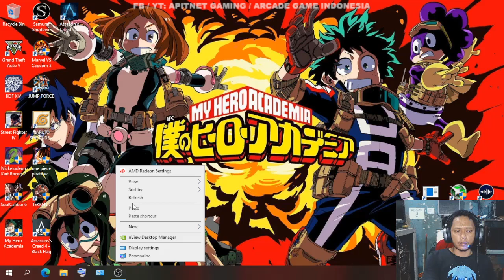Assassins Creed: Black Flag - Bagian 8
i5 2400, 8 GB dual, RX 560 4 GB Non pin, Vsync ON, High Setting